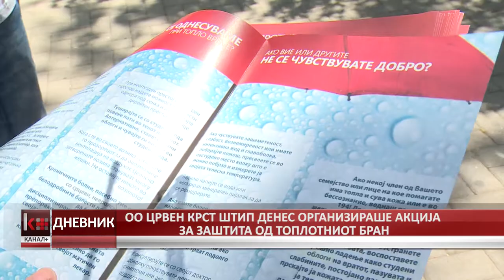ОО ЦРВЕН КРСТ ШТИП ДЕНЕС ОРГАНИЗИРАШЕ АКЦИЈА ЗА ЗАШТИТА ОД ТОПЛОТНИОТ БРАН